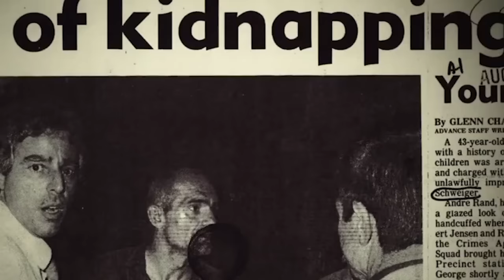What Really Happened To The Burning?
Urban legends are mostly just that, the stuff of legends. They can inspire some people to do horrifying things and create urban legends of their own. Very often, these stories get the movie or show treatment whether they hue close to anything factual or not. Cropsey was a Staten Island folk tale that made the rounds scaring kids and a camping variation of it inspired a 5-page treatment that would become the cult classic 1981 film The Burning. While it was inspired by folklore, how much did it end up mirroring a real convicted criminal? Don’t look in any abandoned rafts as we find out what REALLY happened to The Burning!

Produced by Andrew Hatfield and John Fallon

SERIES SYNOPSIS: WTF Really Happened To This Horror Movie? – The JoBlo Horror series that dives into movies that were based on or "inspired by" true stories, real people, and actual historical events so we can try to separate fact from fiction!